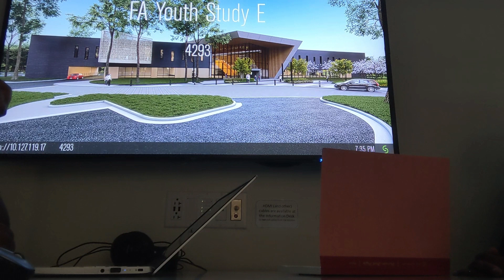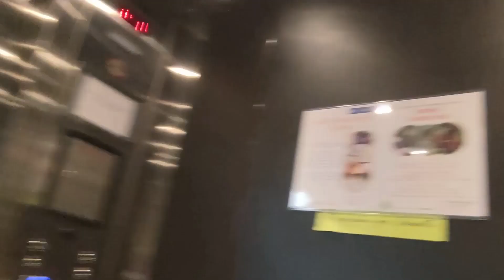Death & The Fool (Documentary)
Trust the process because it will work out if you lead with Heart!
-zeclay